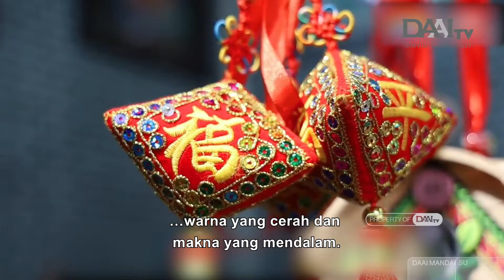Seni Sulam Zhuang yang Khas | DAAI Mandarin 大愛與您分享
Saat ini, ada banyak produk yang memadukan seni tradisional dengan seni modern dan hingga diminati oleh banyak orang. Jika membahas tentang seni sulam, maka kita harus membahas mengenai kerajinan tradisional suku Zhuang.

現在，很多傳統技術結合現代工藝和元素，製作出來的產品，被越來越多的消費者所接受。說到刺繡，那麼要提到的是，中國廣西，壯族的傳統手工技藝，我們所認識的壯繡。陸蘭珍，南寧壯族彩繡非遺傳承人。帶您來認識。